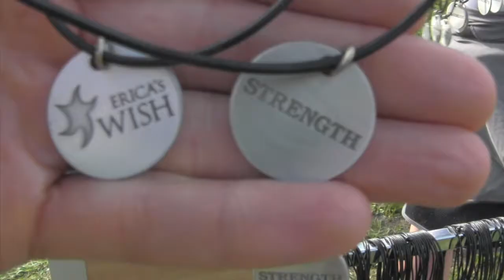Erica's Wish 2012 - Race Report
August 12, 2012 was the 4th Annual Erica's Wish race in Mississauga, ON. Our race reporter, Craig Cassar, took to the trails with well over 500 people who participated in the 1km, 5km or 10km race. Check out his video to see for yourself what a inspirational day this was!